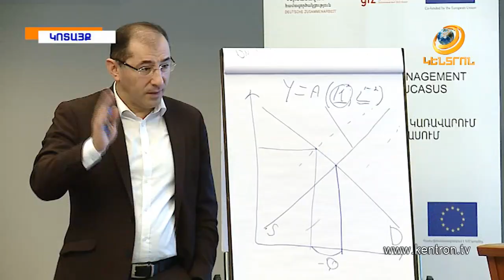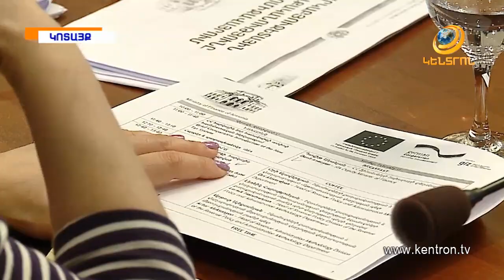Թոշակի բարձրացման մասին կմտածեն 2019-ից հետո